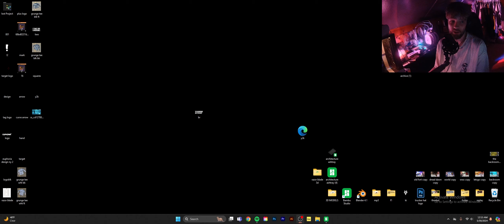FINALLY TRYING THE CALL OF DUTY KILLER!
i finally tried out xdefiant, do you think this game will beat call of duty? it's pretty fun but def has some issues. like n sub for more.